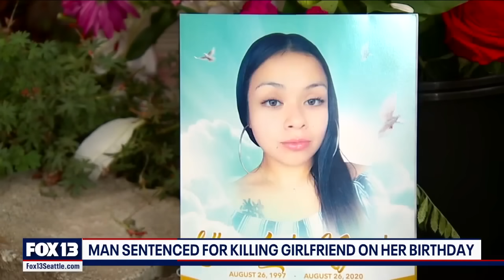Man sentenced for killing girlfriend | FOX 13 Seattle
In 2020, a man ran over his girlfriend on her birthday. A judge called it one of the most egregious domestic violence cases the court has seen. The suspect beat his girlfriend, a young mother, then ran over her body.